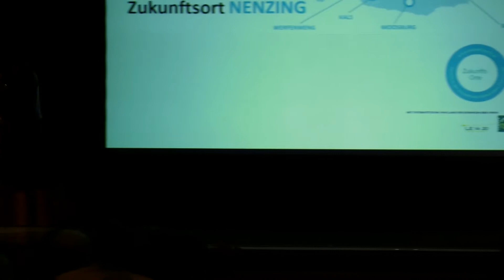Zukunftsort Nenzing: Heimatstern von Christof Moser HD